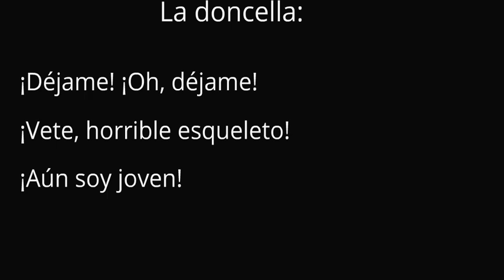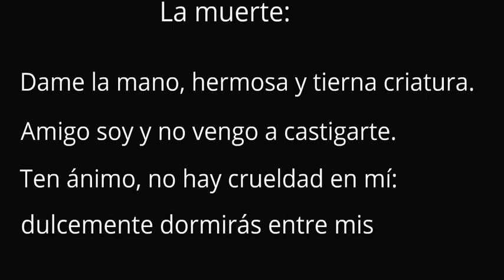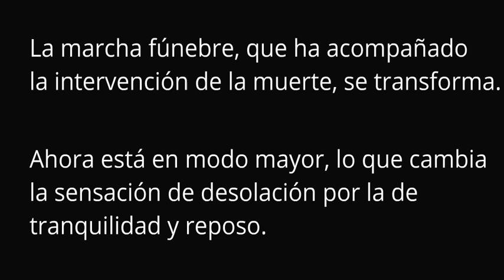La muerte y la doncella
Traducción y breve comentario del lied “La muerte y la doncella, de Franz Schubert”